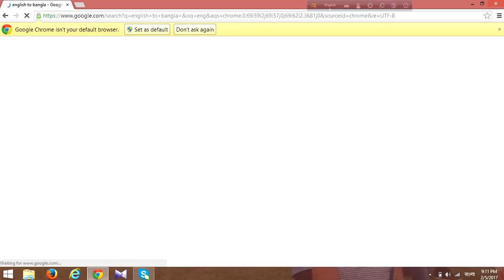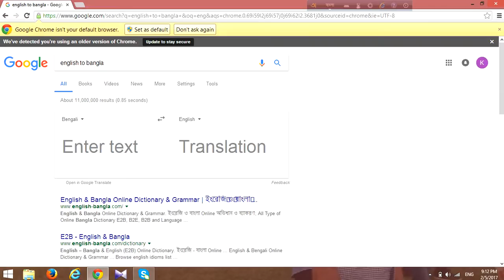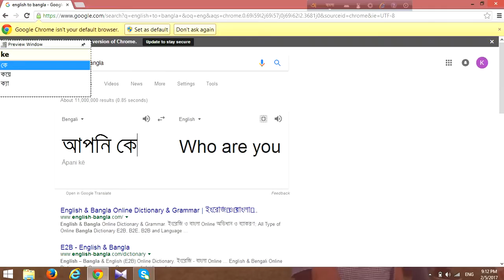আর নয় english and bangla Translation ভয় video টি দেখে বোঝতে পারবেন কত সহজ Translation............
i think that it will helpful for everybody to do Translation English to Bangla